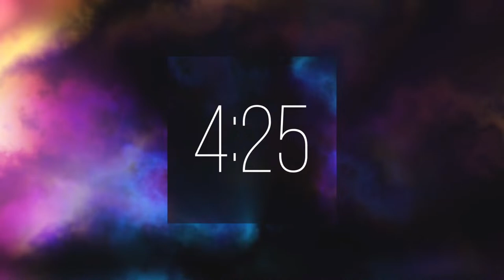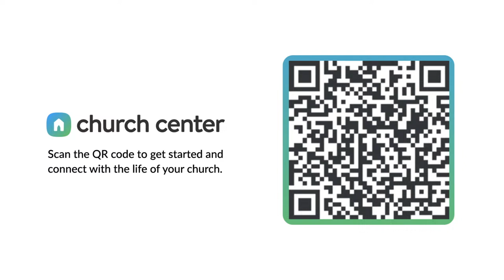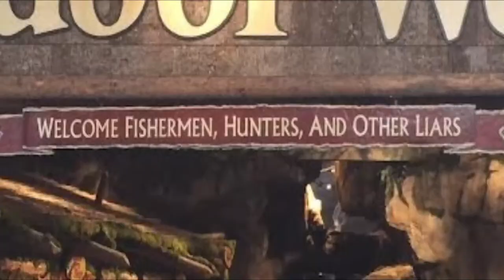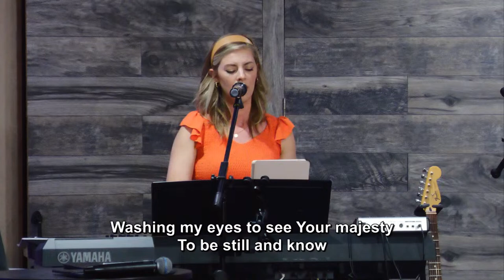David Herndon - 4.14.24 - Church of Living Hope Tyler TX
NEXT STEPS
Have you made a decision to follow Jesus? You may be wondering what's next on your journey. We want to help! Let us guide you to your next steps in your walk with Christ.

ABOUT CHURCH OF LIVING HOPE
Positioned on the North side of Tyler, TX, Church of Living Hope exists to connect you to God and others, as well as equip you to serve in the church and in the community.

GIVE TO CHURCH OF LIVING HOPE